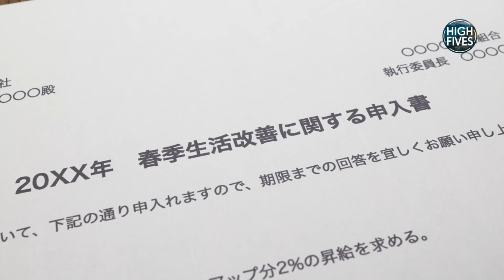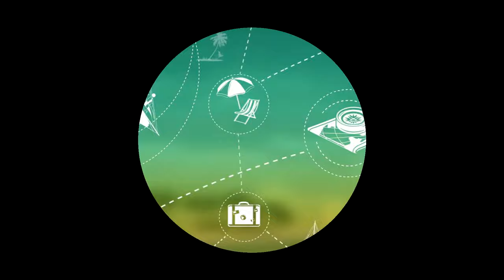Hidden Gems of JAPAN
In this video, we're pulling back the curtain to reveal 5 of Japan's best kept secrets - incredible off-the-beaten-path destinations that most tourists tragically overlook. From surreal sandy landscapes to historic post towns frozen in time, ancient spiritual sites, and remote mountain valleys straight out of a storybook, this is the hidden Japan you need to experience!

Get ready to be utterly spellbound as we take you sandboarding down towering dunes, whisk you behind the scenes of a sumo stable for an up-close look at these revered athletes, and hike trails through primeval forests to jaw-dropping panoramic vistas. You'll feel like you've transcended the modern world and discovered a side of Japan that remains beautifully untouched.

Drop a 🔥 emoji in the comments and let us know - which of these incredible hidden destinations most piqued your wanderlust? Where should we head to uncover more of Japan's best kept travel secrets on our next adventure?